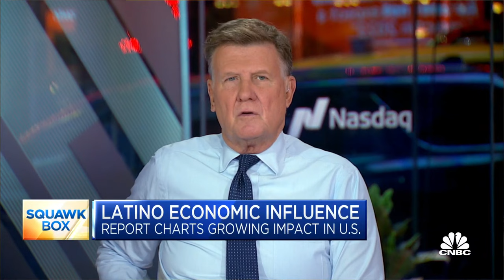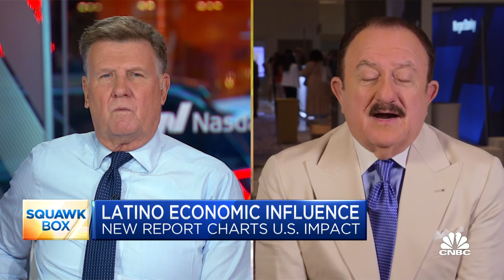Sol Trujillo: We have 'essentially the 5th largest economy in the world' among Latinos in the U.S.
Sol Trujillo, Trujillo Group and The Latino Donor Collaborative chairman, joins 'Squawk Box' to discuss the organization's 2023 U.S. Latino GDP report, which charts the financial power and influence of Latinos in the U.S. For access to live and exclusive video from CNBC subscribe to CNBC PRO